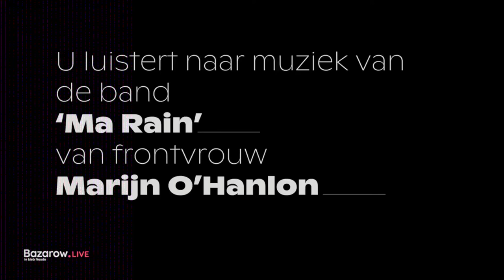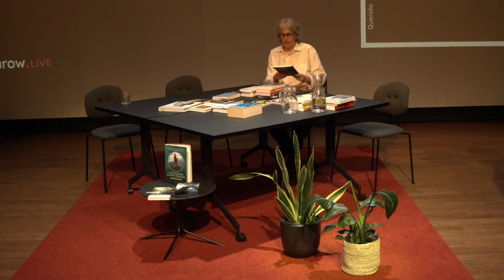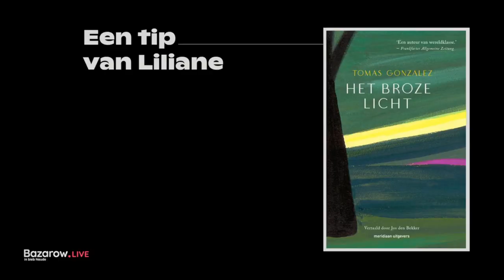Bazarow live van 16--6-2022 met o.a. Marijn O’Hanlon en Ted van Lieshout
'Beitelaar' heet de nieuwe roman van Ted van Lieshout. Als de vijftienjarige Antonij op zaterdagochtend aankomt op het kerkhof waar hij een bijbaantje heeft, ontdekt hij een man die hakt in een grafsteen. Die reageert afhoudend als de jongen hem daarop aanspreekt, maar Antonij laat zich niet afschrikken. Hij vindt de man aantrekkelijk en probeert meer over hem aan de weet te komen. Dat heeft verstrekkende gevolgen, tot de komst van de politie aan toe.
(Seksueel) misbruik en de omgang met slachtoffers en daders zijn belangrijke thema’s in het werk van de veelbekroonde Ted van Lieshout. In Beitelaar snijdt hij een kant aan die zelden wordt gehoord, in een verhaal dat zowel spannend als confronterend is.
Ted van Lieshout is een gelauwerd schrijver, dichter, scenarist, illustrator, grafisch ontwerper en beeldend kunstenaar.

De Kwestie
Een van de vaste onderdelen van het nieuwe boekenprogramma van Waanders en Dobbelaer, Bazarow.LIVE, is het bespreken van een kwestie in het boekenvak en de letteren. De Kwestie over deze keer over de bekentenisliteratuur die wordt geschreven door de auteurs van de millennialgeneratie. Waarin wijkt hun autofictie af van die van vorige generatie en welke pijn gaat er schuil achter hun verhalen?

Gasten bij De Kwestie zijn: universitair docent en onderzoeker moderne Nederlandse letterkunde Sven Vitse – één van de auteurs van 'Affectieve crisis, literair herstel: de romans van de millennialgeneratie' – en auteur Michiel Cox (1989) – schrijver van twee romans: 'Messias van niks' en 'Herinneringen aan het levenloze'.

In 'Affectieve crisis,  literair herstel: de romans van de millennialgeneratie' onderzoeken  Hans Demeyer en Sven Vitse de drijfveren van schrijvers die geboren zijn tussen 1981 en 1999. Volgens Demeyer en Vitse is dé vraag die deze schrijvers zich stellen: “Hoe kan ik de realiteit (mezelf, de ander, het verleden) voelen en ervaren?” In tegenstelling tot wat vaak gedacht wordt levert dat niet alleen navelstaarderige autofictie op, maar ook geëngageerde literatuur.

In zijn meest recente roman 'Herinneringen aan het levenloze' laat Michiel Cox twee personages aan het woord. Een student aan de toneelacademie die worstelt met het vormgeven van zijn afstudeerproject en een oude dame die al tien jaar dood in haar bed ligt.
In zijn roman snijdt Michiel Cox thema’s aan die horen bij deze tijd – zijn personages delen het gevoel in de steek gelaten te zijn en koesteren mislukte dromen, maar niet exclusief gelden voor millennials en de schrijvers die uit deze generatie voortvloeien.

In 'Een jaar in de tuin van White Stork Farm House' laat Marijn O’Hanlon zien dat je ook op het Drentse platteland een avontuurlijk leven kunt leiden. En dat opgaan in de natuur helpt tegen het ouder worden.
Met het verschijnen van Een jaar in de tuin van White Stork Farm House wordt de 75e verjaardag van Redmond O’Hanlon, de man van Marijn, gevierd. Marijn O’Hanlon werd opgeleid aan de Rietveld Academie en het Conservatorium. Ze was frontvrouw van de band Ma Rain.

De volgende Bazarow.LIVE is op 14-9 in Bieb Neude. Kijk voor meer informatie op Bazarow.com.

Heb je een vraag voor een van de gasten of een boekentip? Mail dan naar